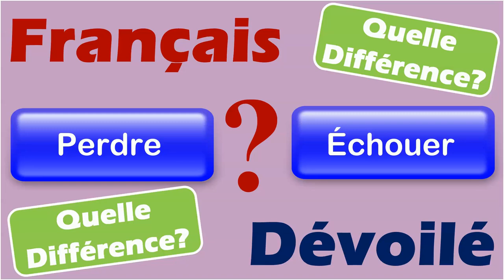Perdre et Échouer (Quelle Diff.)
Perdre:
Perdre signifie ne pas réussir à conserver ou à retrouver quelque chose ou quelqu'un que l'on possédait ou que l'on cherchait à obtenir.

Exemples:
- J'ai perdu mes clés, je ne sais pas où je les ai laissées.
- L'équipe de football a perdu le match 3-1.

Échouer:
Échouer signifie ne pas réussir à atteindre un objectif ou à accomplir quelque chose malgré les efforts fournis.

Exemples:
- J'ai échoué mon examen de mathématiques parce que je n'ai pas étudié suffisamment.
- Malgré tous ses entraînements, il a échoué à gravir le sommet de la montagne.

Différence entre les 2 termes:

La différence entre "perdre" et "échouer" réside dans leur contexte d'utilisation. "Perdre" est souvent utilisé pour parler de la perte physique ou matérielle de quelque chose, comme des objets ou des jeux. "Échouer", quant à lui, se réfère à l'incapacité de réussir ou de réaliser un objectif spécifique, comme des examens ou des projets. Alors que "perdre" est plus lié à une absence ou un manque, "échouer" est lié à une tentative infructueuse malgré les efforts fournis.